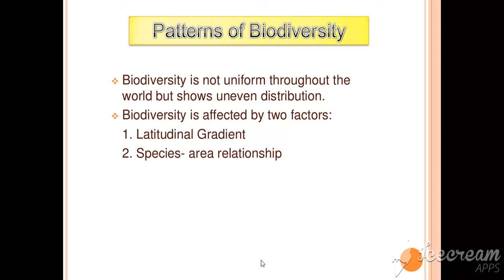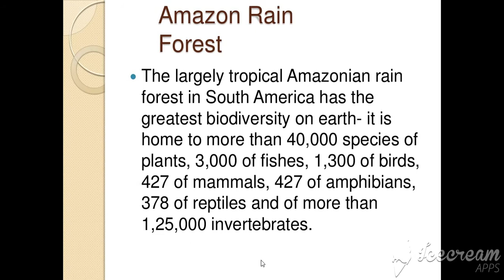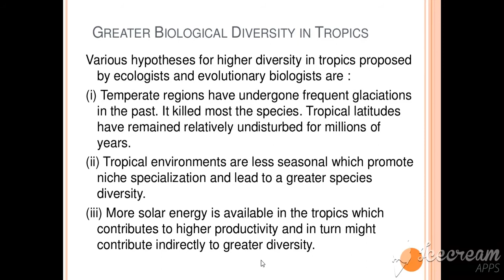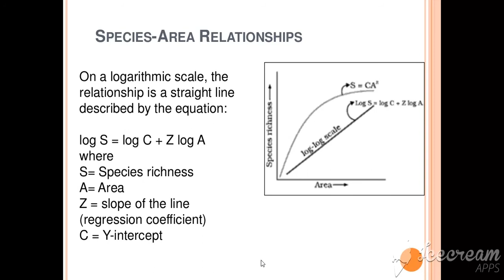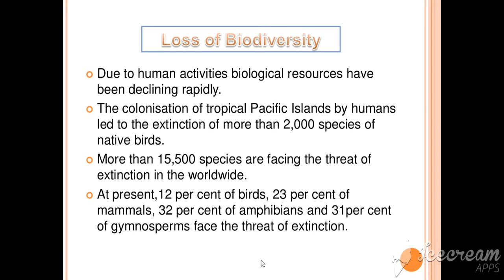BIODIVERSITY PART 2 PROF RAJAN